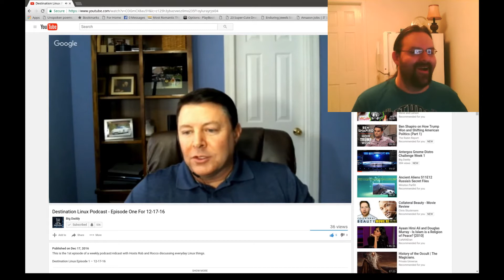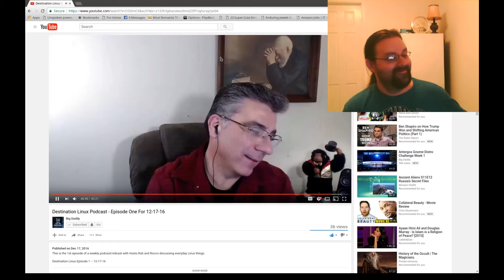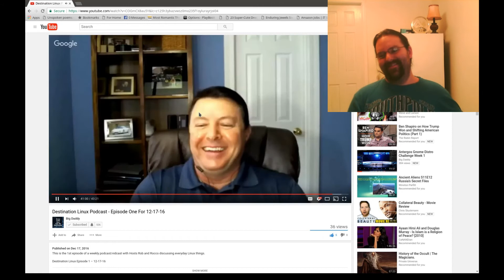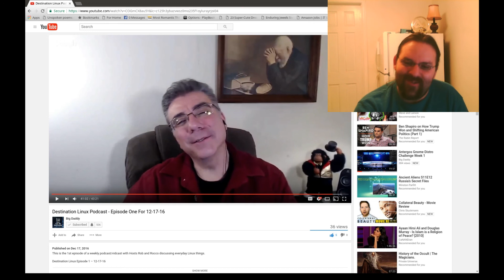Linux Challenge: For Linux Quest and Big Daddy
A fun little challenge from me to Rob aka Linux Quest, and Rocco aka Big Daddy. I just throw the gauntlet down you guys going to accept the challenge?